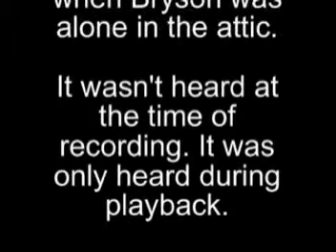CPEAR - strange noise EVP in attic of Jim Thorpe Opera House